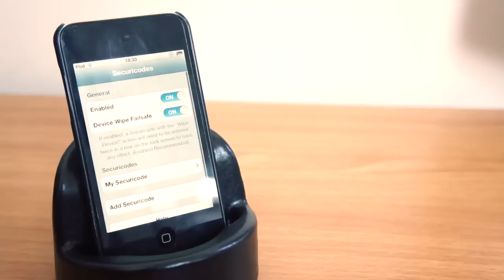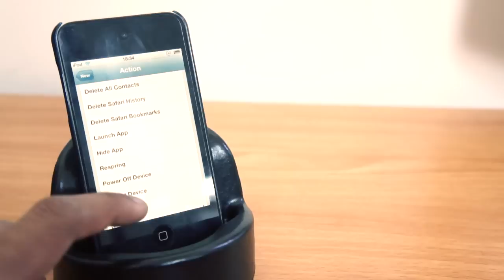'Securicodes' Perform Actions With Your Security Lock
A Newly Jailbreak Tweak that came into Cydia ! Tell em guys what you think!